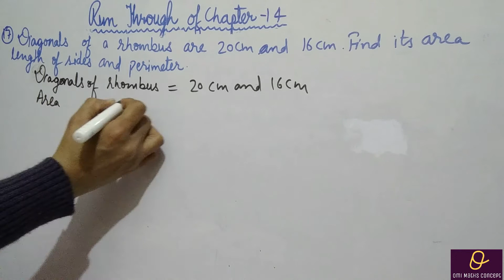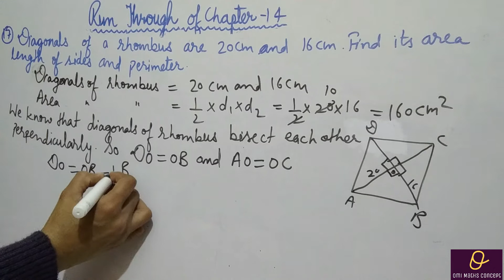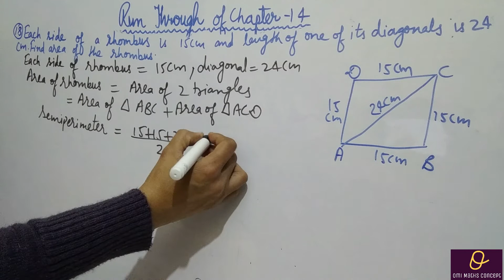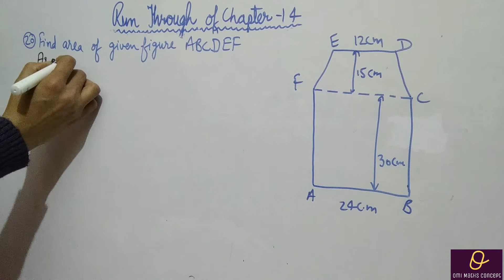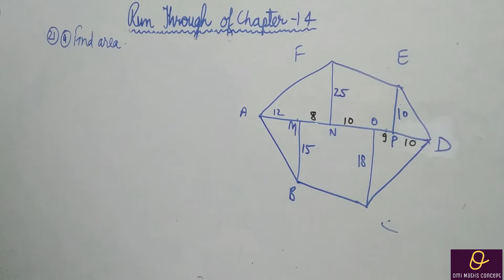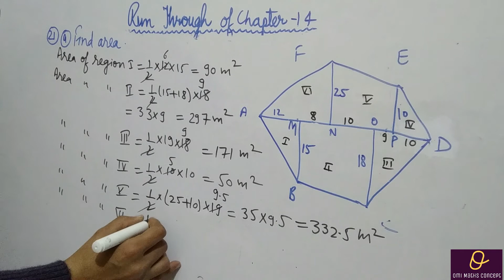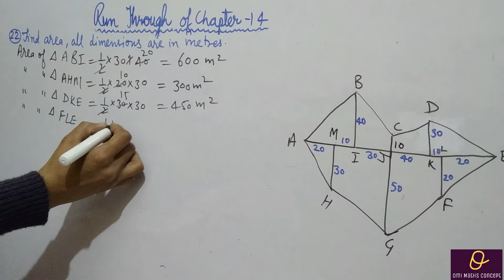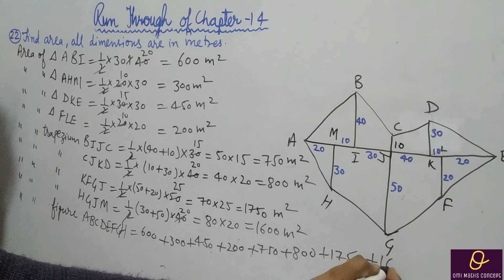Run Through of Chapter 14 Q 16 To Q 22 chapter area 8th class wow maths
Given above are links of playlists that I have created to help you.